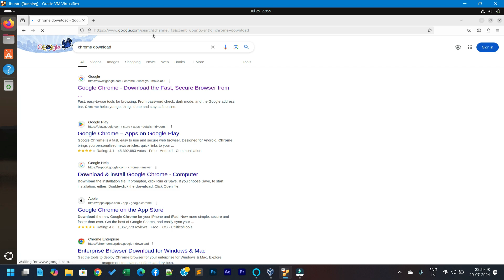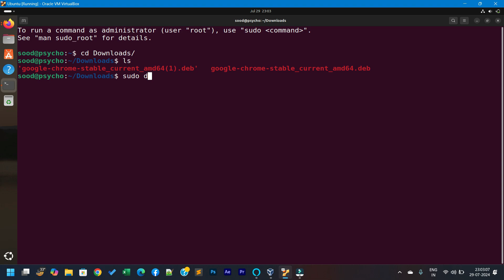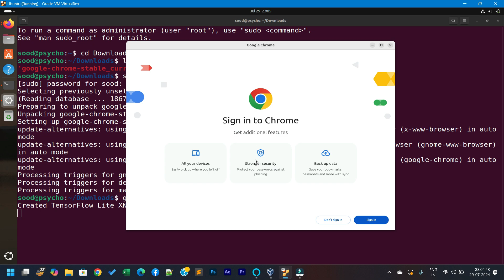How to Download and Install chrome in Ubuntu 24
Learn how to install Google Chrome on Ubuntu 24.04 LTS using both the terminal and graphical user interface (GUI). Follow the step-by-step guide to get this powerful and versatile web browser up and running on your system. 🌐🔍

For detailed instructions, you can refer to the following resources:

How to Install Google Chrome in Ubuntu 24.04 LTS
Install Google Chrome on Ubuntu 24.04 LTS
Linux Genie: How to Install Google Chrome on Ubuntu 24.04
Happy browsing!